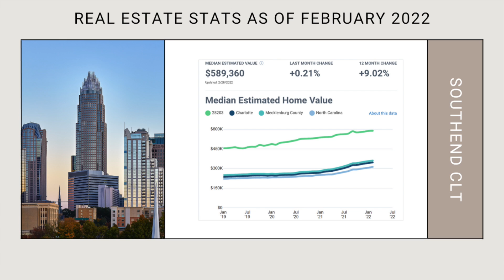A Day in Southend • Charlotte, NC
Chill vibes all throughout Southend CLT, a top destination for events, bars and restaurants in Charlotte, NC.

Mirna Caballero
Wilkinson ERA Real Estate